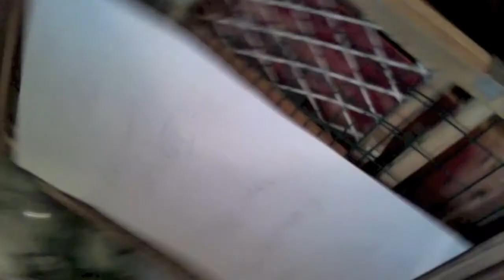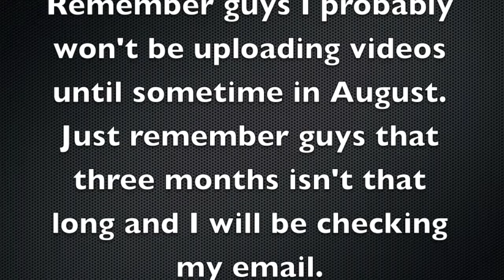Update and Giant Turtles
Just another update.